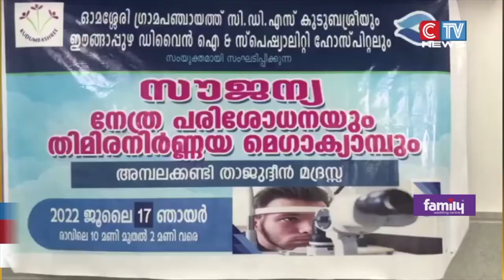ഓമശ്ശേരിപഞ്ചായത്ത്‌കുടുംബശ്രീസി.ഡി.എസ്‌- ഡിവൈൻ ഐ ആന്റ്‌ സ്പെഷ്യാലിറ്റി .മെഗാ ക്യാമ്പ്‌ സംഘടിപ്പിച്ചു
ഓമശ്ശേരി പഞ്ചായത്ത്‌ കുടുംബശ്രീ സി.ഡി.എസ്‌.ഈങ്ങാപ്പുഴ ഡിവൈൻ ഐ ആന്റ്‌ സ്പെഷ്യാലിറ്റി ഹോസ്പിറ്റലുമായി സഹകരിച്ച്‌ അമ്പലക്കണ്ടിയിൽ സൗജന്യ നേത്ര പരിശോധന മെഗാ ക്യാമ്പ്‌ സംഘടിപ്പിച്ചു